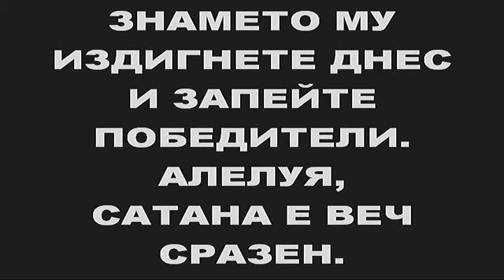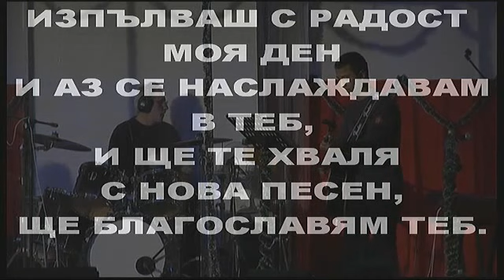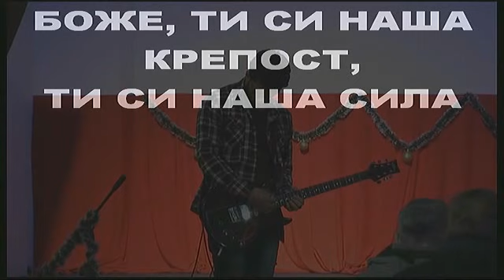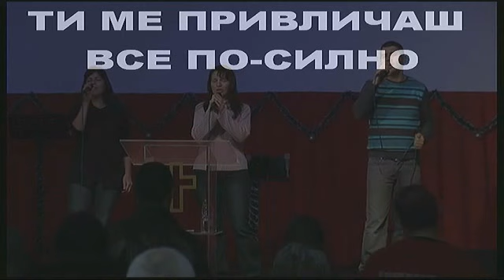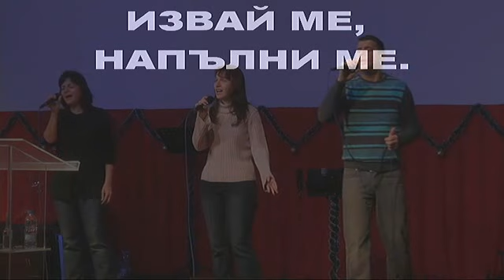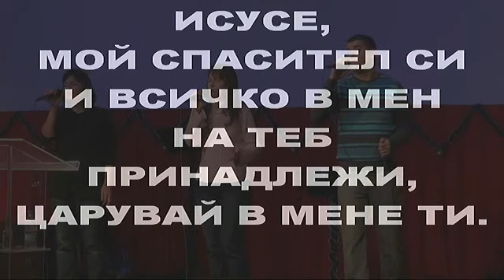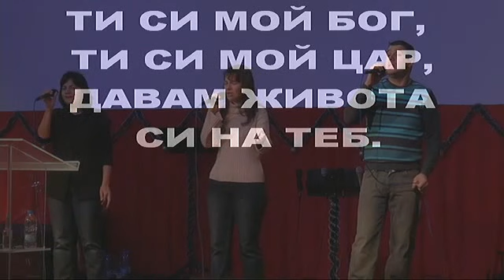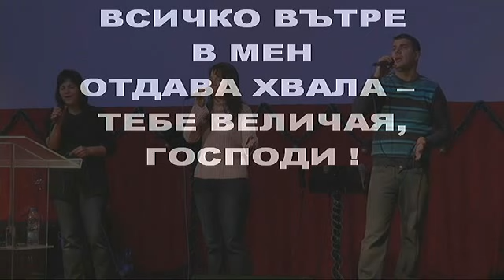църква "Светлина на света" с пастор Божидар Симеонов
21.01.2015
Проповядва: Йордан Петров
Тема: Второзаконие 5:8-10 Не си прави идоли